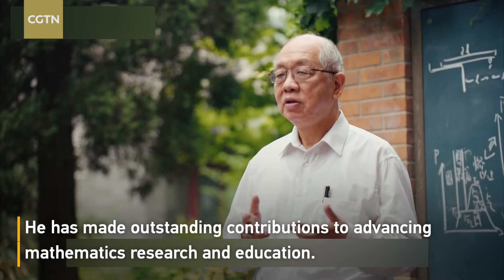Shing-Tung Yau: Pursuing truth and exploring the beauty of mathematics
On July 14, the 2024 International Congress of Basic Science held its awards ceremony at Tsinghua University. World-renowned mathematician and the first Chinese recipient of the Fields Medal, Professor Shing-Tung Yau, delivered the keynote speech. In an exclusive interview with CGTN's Tian Wei, Professor Yau highlighted how "clashes" between great scientists, fueled by unparalleled creativity, have helped shape science and paved the way for a brighter future for generations to come.